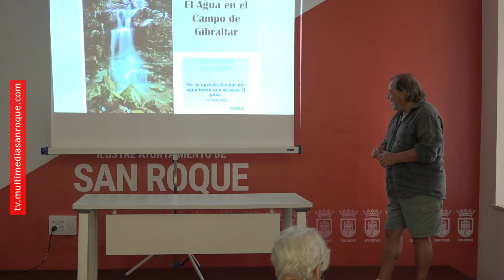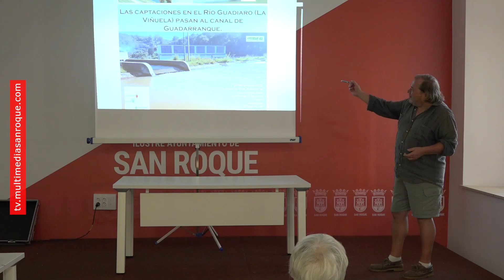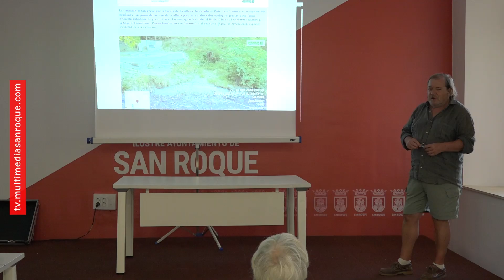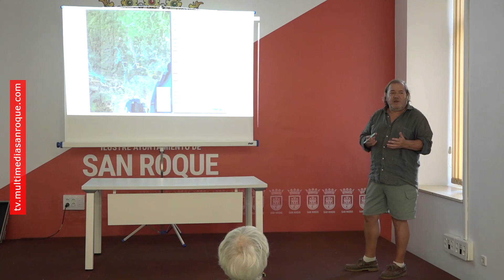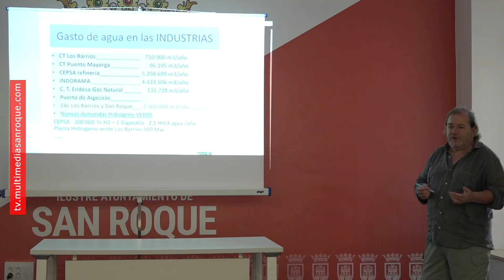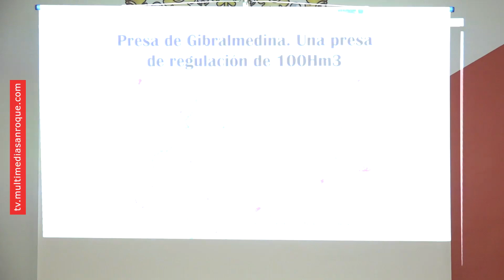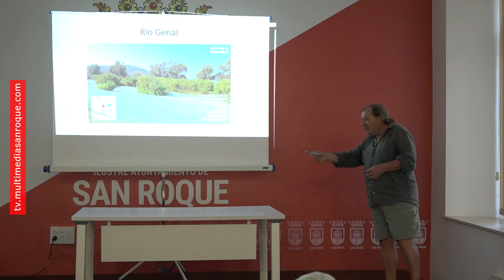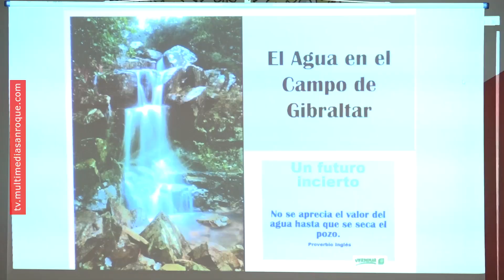CONFERENCIA SOBRE EL AGUA AMIGOS BIBLIOTECA 1 OCT 2024